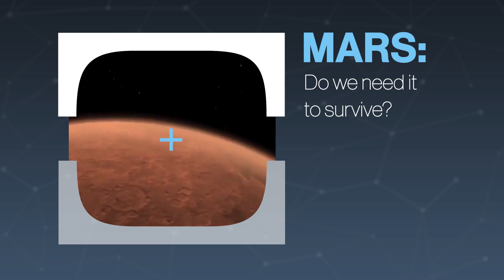Why Mars Is Humanity's Only Hope For Survival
The question isn't whether or not we will leave Earth, but when...